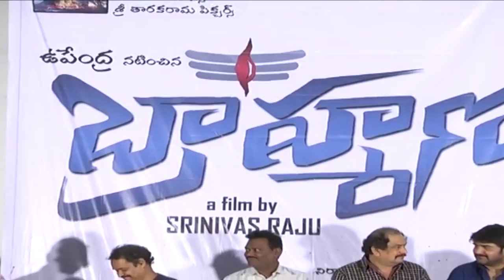Brahmana Trailer Launch || Upendra, Saloni, Ragini Dwivedi || ShalimarCinema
Brahmana Trailer Launch. Srikanth and Tarun were the Chief Guest for the Trailer Launch Event. Brahmana Movie Stars Upendra, Saloni, Ragini Dwivedi in Lead Roles. directed by Srinivas Raju. produced by M. Vijay & Gurram Mahesh Chowdary. music by Mani Sharma.